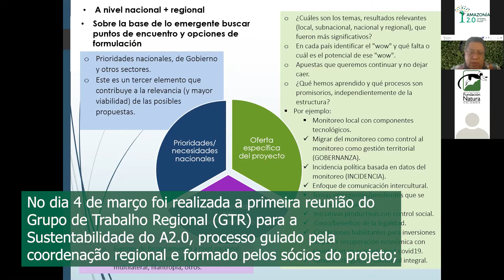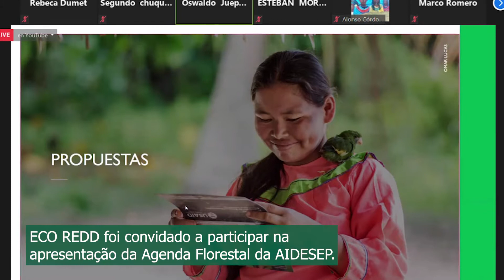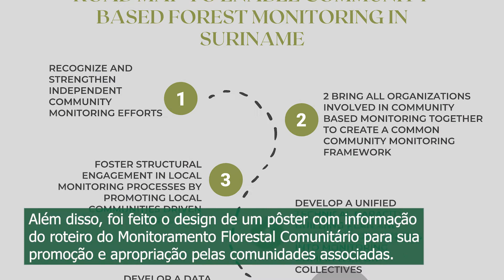Notícias Amazônia 2.0 - Março 2021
Noticiário em vídeo para o mês de março de 2021 do projeto regional Amazônia 2.0. Durante o mês de março, foram desenvolvidas diferentes atividades de planejamento, treinamento e troca de conhecimentos em nossos 6 países de implementação.